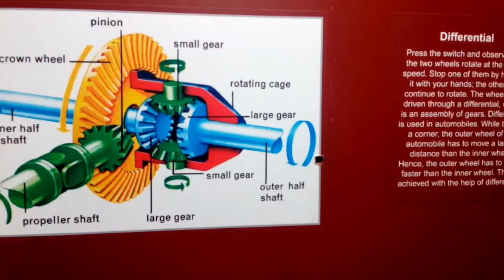Differential gear of automobile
In automobiles and other wheeled vehicles, the differential allows the outer drive wheel to rotate faster than the inner drive wheel during a turn. This is necessary when the vehicle turns, making the wheel that is traveling around the outside of the turning curve roll farther and faster than the other. The average of the rotational speed of the two driving wheels equals the input rotational speed of the drive shaft. An increase in the speed of one wheel is balanced by a decrease in the speed of the other.